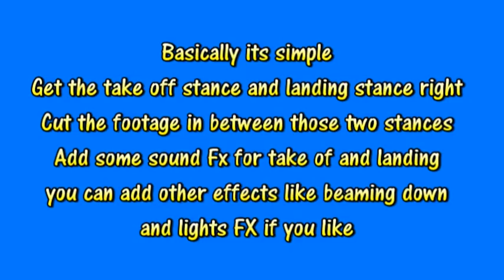Making of AliShanMao SuperPower Teleportation